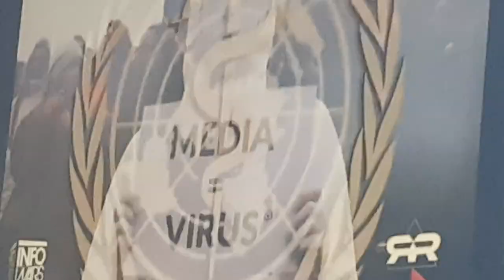🇬🇧 UK VanLife S12E29 Still Got It!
Well I hope you are enjoying your Socks with Sandals binge watch omnibus on this super long Jubilee bank holiday weekend. More to come!